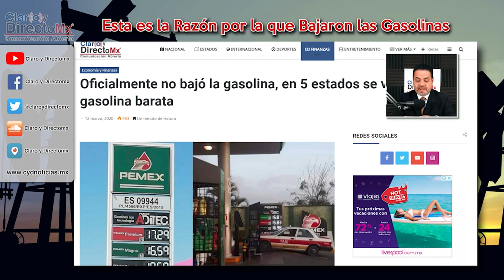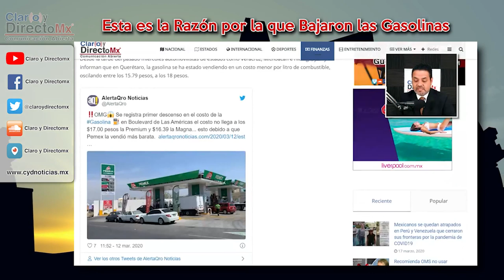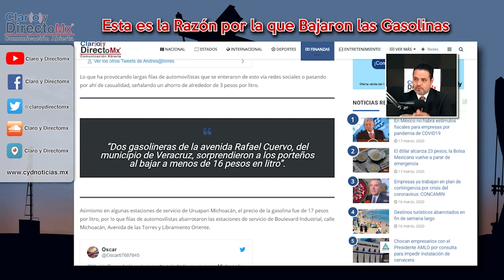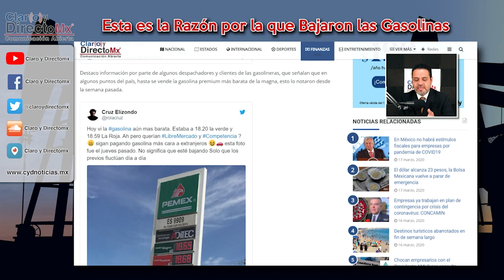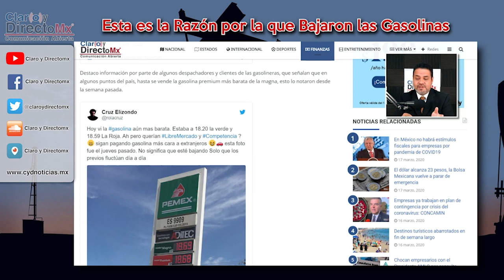Esta es la razón por la que bajo la Gasolina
Automovilistas de estados como Veracruz, Michoacán e Hidalgo informaron que la gasolina se ha estado vendiendo en un costo menor por litro de combustible, oscilando entre los 15.79 pesos, a los 18 pesos.